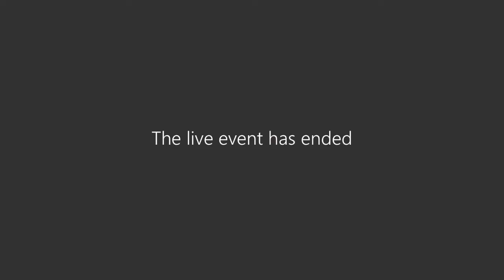Perspectiva de género en la política científica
Importancia de la incorporación de una perspectiva de género en la gestión de la política de CTI.
Ponentes:
Dra. Tamara Martínez Ruíz UNAM
Dra. Norma Blazquez Graf UNAM
Dra. Raquel Güereca Torres UAM Lerma
Dra. Ma. Elena Ramos UANL
Dra. María Eugenia Guadarrama Olivera UV

Comentaristas:
Dra. Leticia Rodríguez Segura UVM
Dra. Sabine Mondié Cuzange CINVESTAV
Dra. Lucero Aída Juárez Herrera y Cairo UVM

Modera: Dra. Olivia Gall (UNAM)